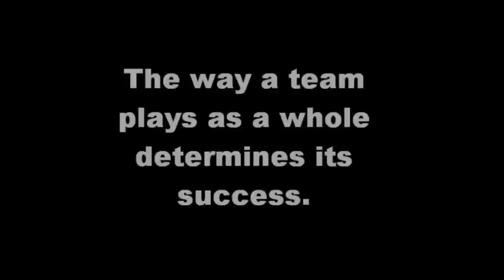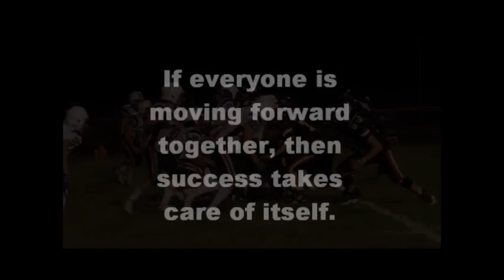South Dearborn Knights vs East Central